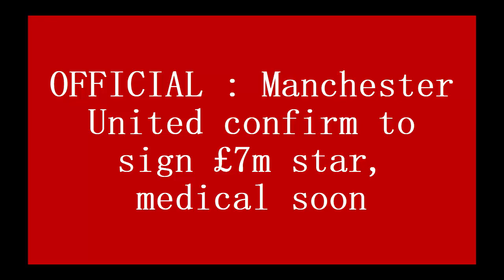OFFICIAL : Manchester United confirm to sign £7m star, medical soon